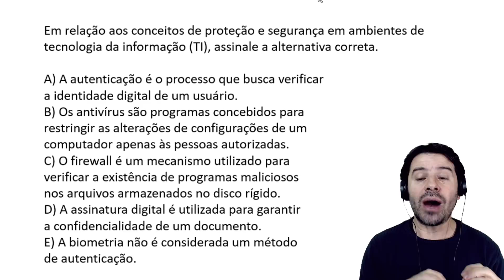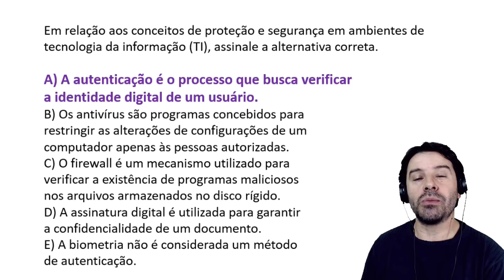Concurso Oficial de Justiça RS 2019 | OJ - TJ-RS | Informática Aula 16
Aula 16 de informática para o concurso de Oficial de Justiça RS de 2019. Questões de informática comentadas por Rodrigo Schaeffer. Concurso OJ RS - Rio Grande do Sul - TJ RS.
Conteúdo da questão: Segurança da informação e os métodos de autenticação.